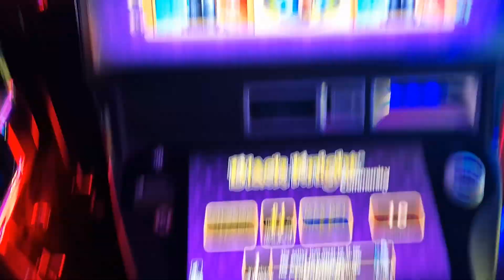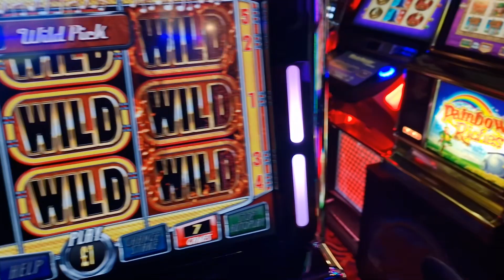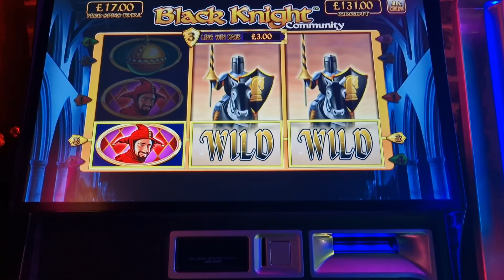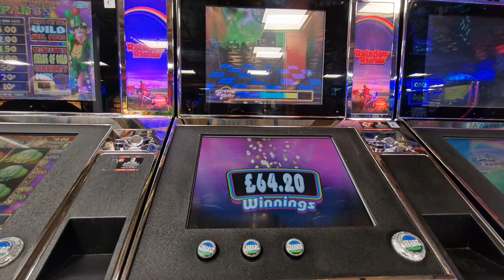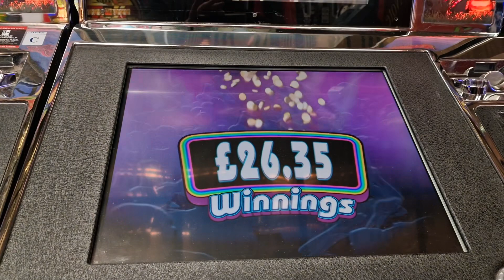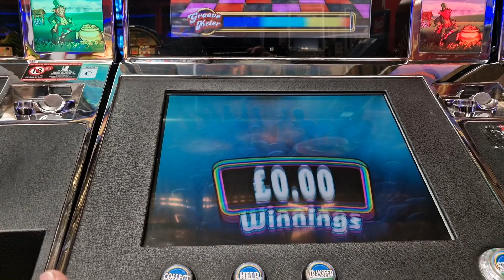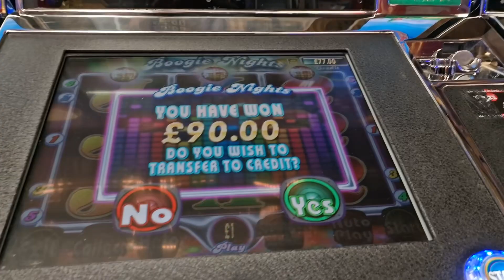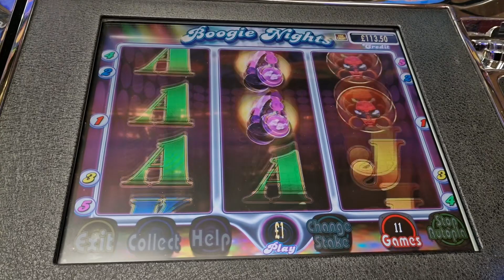CASSINO & MR P'S SLOT SESSION